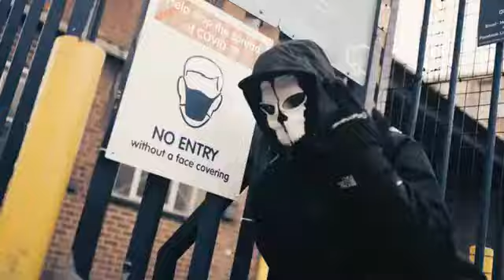Booter Bee feat GR - 6 shot Pump